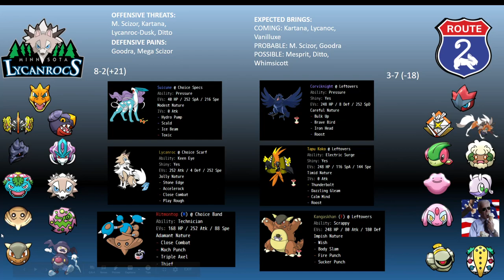WPF S7S11 vs Route 2 Rattata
WPF Season 7 Week 11 Gyarados League Battle vs JK41 and his ROute 2 Rattata

0:00 Intro
1:07 Teambuilder
10:13 Battle